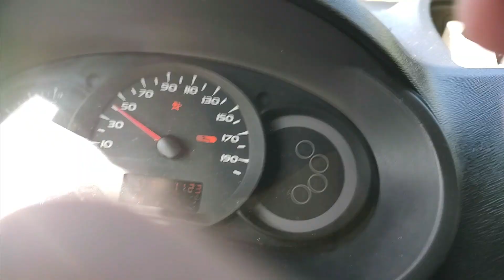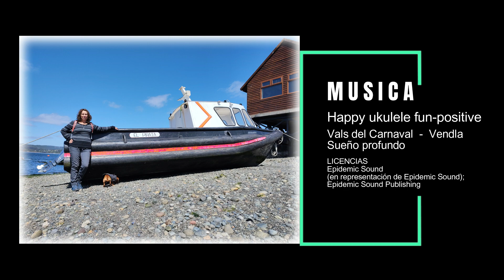Al fin Chiloé T02 - Cap01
En este capitulo viajaremos desde Santiago de Chile, hasta la Isla Grande de Chiloé, quizás uno de los destinos mas buscado y recomendados por viajeros y turistas, y nosotros por fin llegaremos hasta allá.